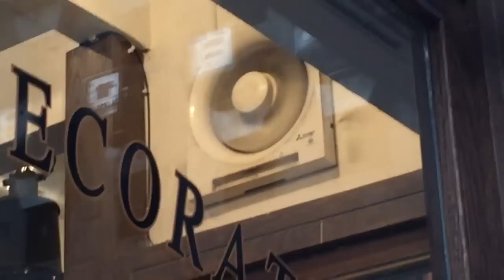DOZENS of fans in a market in Thailand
This video was recorded during our Easter holiday in Thailand.

I really don't know why that strange music was playing in certain parts of the building, whether it was for something religious, or just to torture the shop workers XD... There are a lot of fans in that building, including portable fans, ceiling fans, whirlybird roof ventilators, etc.

I actually remember having gone to that market and seeing some of those fans when I was very young, during an earlier trip to the country. My mom confirmed that!